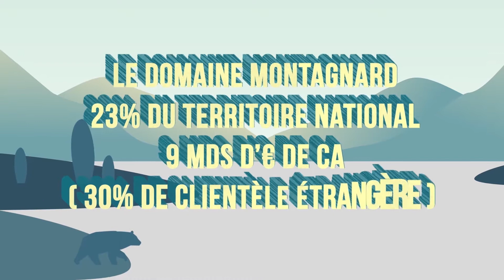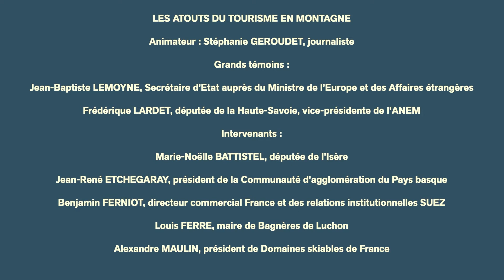Table ronde : Les atouts du tourisme en montagne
Animateur : Stéphanie GEROUDET, journaliste

Grands témoins :
- Jean-Baptiste LEMOYNE, Secrétaire d’Etat auprès du Ministre de l’Europe et des Affaires étrangères
- Frédérique LARDET, députée de la Haute-Savoie, vice-présidente de l’ANEM

L’offre touristique de la montagne est d’une richesse exceptionnelle et va au-delà des sports de glisse tels que le ski, produit-phare des stations de sports d'hiver et locomotive de l’économie montagnarde. Si 300 communes environ sont supports de station petites, moyennes ou grandes, bien d’autres possibilités attrayantes sont offertes dans des milliers de communes sur les tous les massifs.

La richesse du patrimoine montagnard qu’il soit naturel (paysage, faune et flore), industriel, architectural ou historique, lui donne vocation à accueillir les touristes, venus de tout l’Hexagone ou de l’étranger, 365 jours par an qu’il s’agisse de familles, de randonneurs, de scolaires, de sportifs ou d’autres encore. Ce vaste potentiel et la variété des produits touristiques qui en découle, tels que l’agrotourisme, réside dans les villages et territoires de haute montagne, les stations d'été en vallée, les sites remarquables, les espaces ruraux à proximité des stations, de plateau ou de piémont, les stations thermales ou climatiques… Tous ces atouts font qu’aujourd’hui l'activité d’été « pèse » autant que celle d'hiver, battant en brèche l’idée reçue selon laquelle la montagne serait moins touristique l’été.

Dans un contexte concurrentiel exacerbé, la montagne offre-t-elle une qualité d’accueil à la hauteur des attentes de la clientèle ? L’offre est-elle bien le reflet de la diversité des situations géographiques et économiques dans les différents massifs ? Comment permettre aux acteurs locaux, notamment aux saisonniers, de s’adapter aux nouvelles exigences ? Le tourisme social et les classes de découverte ont-ils un avenir ? Sur le plan de la promotion touristique, les communes disposent-elles des instruments adaptés aux enjeux de leur territoire ? Comment développer l’emploi et les compétences ?...